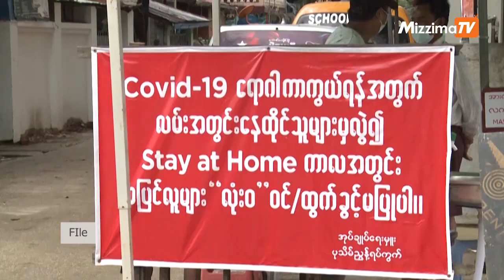ရန်ကုန်တိုင်းဒေသကြီးရှိ ဆောက်လုပ်ရေးလုပ်ငန်း ၄၀၀ ကျော် ပြန်လည် လည်ပတ်ခွင့်ပြုရန် တောင်းဆို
ရန်ကုန်တိုင်းဒေသကြီးရှိ ဆောက်လုပ်ရေးလုပ်ငန်း ၄၀၀ ကျော် ပြန်လည် လည်ပတ်ခွင့်ပြုရန် တောင်းဆို၊ သတ်မှတ်ချက်များနှင့် ညီညွတ်ပါက ခံဝန်ကတိဖြင့် လုပ်ကိုင်ခွင့်ပြုဟုဆို

ကိုဗစ်ကာလမှာ ရပ်နားထားရတဲ့ ရန်ကုန်တိုင်းဒေသကြီး အတွင်းက ဆောက်လုပ်ရေးလုပ်ငန်းခွင်ပေါင်း ၄၀၀ ကျော်ကို ပြန်လည်လုပ်ကိုင်ခွင့်ပေးဖို့ ဆောက်လုပ်ရေးဆိုင်ရာ ကြီးကြပ်မှုကော်မတီထံ တင်ပြ တောင်းဆို ထားတယ်လို့ သိရပါတယ်။

တည်းဖြတ် /တင်ဆက် - ထွန်းထွန်းဝင်း